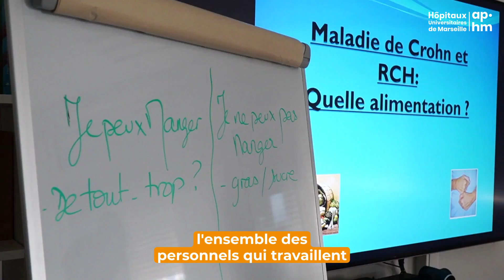Présentation du Pôle MAD (Maladies de l'Appareil Digestif)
Le Pr Philippe Grandval, chef du Pôle MAD, et le Pr Laura Beyer, chef de pôle adjoint, présentent le Pôle MAD avec toutes les spécialités du pôle, ainsi que les avantages à y travailler.